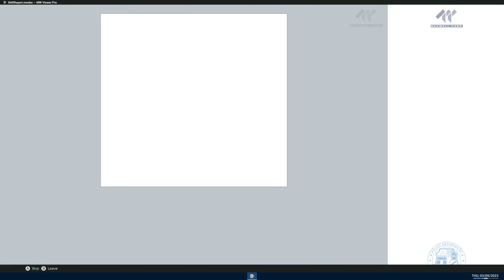Police Simulator: Patrol Officers | Episode 215 | CHP Mod Revisited!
Let's play Police Simulator: Patrol Officers, It's time to revisit the California State Police Mod by Katsu!